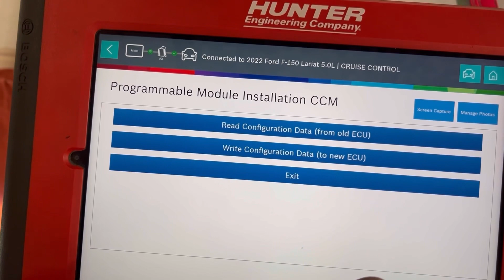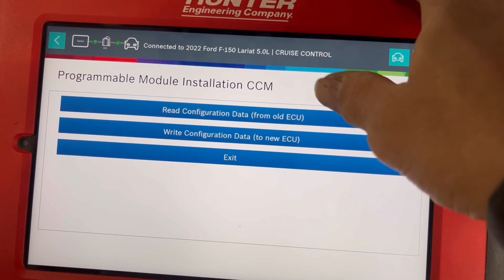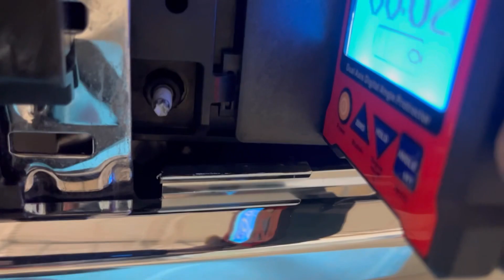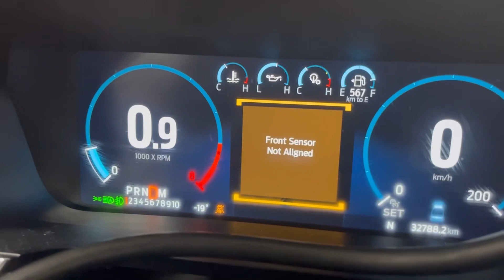2020 FORD F-150 front radar programming and calibration#short